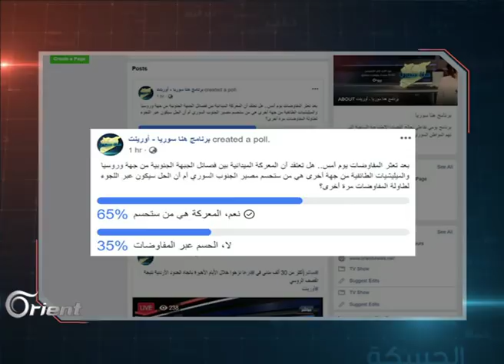إلى أين وصلت المفاوضات بين روسيا وثوار درعا؟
CAUTION! - this video contains footages which might NOT be suitable for all audience

حالة من التصعيد العسكري والقصف الهمجي بأسلحة محرمة دوليًا على مدنِ وبلدات ريف درعا، بعد فشل المفاوضات ليلة أمس بين روسيا وفصائل الجبهة الجنوبية في درعا

تقديم:
أحلام طبرة

إعداد:
قصي أسعد
محمود فايز

الضيوف المشاركة :
يسار عوير – ناشط سياسي
العميد أحمد شروف –  محلل عسكري و استراتيجي
بشر أحمد  – مراسل أورينت نيوز